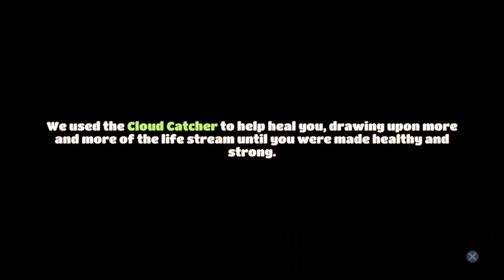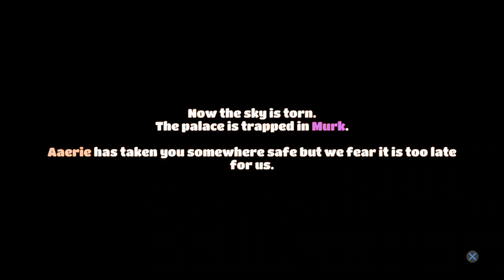Story Mode Over and Becoming A Master! / Yonder: The Cloud Catcher Chronicles / 5 (Final)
All those hours of exploration, farming, quest completing...has lead to this. We began Yonder having crashed upon the shores of Gemea. Torn clothes and no crew anywhere. Thanks to the Sprites and the people of Gemea we gained one farm. One mighty potato and one farm hand was all it took for us to gain momentum. No longer a newbie we arrive at the end. Now where are those fireworks?

2018 the year for more sunshine.